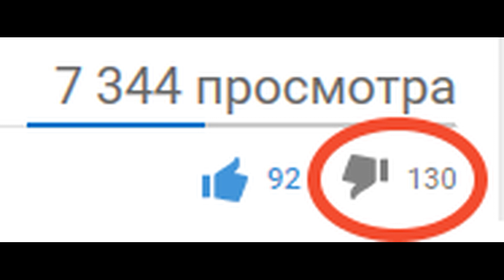Lineage Eternal. ПРОЕКТ МЕРТВ! ЧТО ДАЛЬШЕ? TL Project?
Проект Lineage Eternal прекратил свое существование! Об этом заявила компания NC Soft на прошедшем форуме NC Media Day. Но не торопитесь огорчаться! Ведь грядет TL Project! Что это за зверь? Смотрите в моем новом видео!
СТРИМЫ